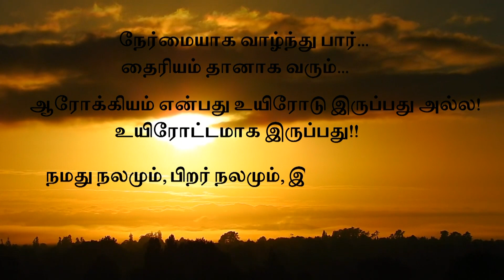அல்சர்(வயிற்றுபுண்) உருவாகுதற்கான காரணங்களும், தீர்வுகளும!! 'SIR' Dr SR நவின்பாலாஜி அவர்கள்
Causes & Solutions For "ULCER"
'SIR' Dr SR Navinbalaji Avl